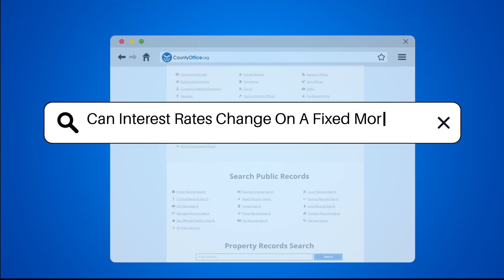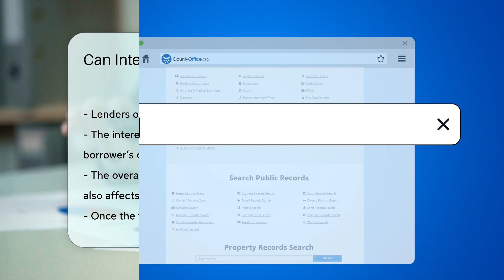Can Interest Rates Change On A Fixed Mortgage? - CountyOffice.org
Can Interest Rates Change On A Fixed Mortgage? In this engaging YouTube video, we delve into the world of fixed mortgages and explore the intricacies surrounding interest rate fluctuations. Fixed mortgages offer stability and predictability in monthly payments, making them a popular choice for many borrowers. Learn how the interest rate on a fixed mortgage remains constant throughout the loan term, shielding borrowers from sudden market rate changes. Discover why fixed-rate terms like 15, 20, or 30 years are common options, and how factors such as credit score and economic conditions influence the interest rate. Once the fixed rate is locked in, it remains unchanged, providing both advantages and limitations to borrowers. Join us for an insightful discussion on fixed mortgages and empower yourself with valuable knowledge on this essential aspect of home loans.